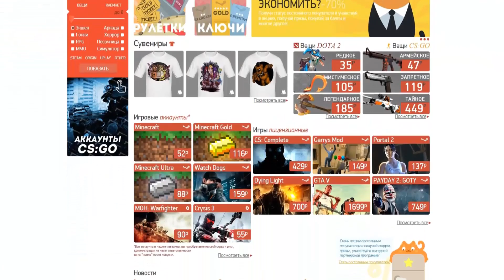АНТИ-ГРИФЕР ШОУ в Майнкрафт #21 | БОМБЯЩИЙ ШКОЛЬНИК ВОРУЕТ ВЕЩИ - Minecraft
Мой сервер: McDontCraft.ru Выживание МиниИгры и т д ! АНТИ-ГРИФЕР ШОУ СНИМАЮ ТУТ!

Всю использованную мною музыку вы найдёте в группе вк

Привет,Меня зовут Влад на ютубе как DontWorry я снимаю Грифер Шоу ( griefer show ) и Анти грифер шоу  в игре Minecraft/Майнкрафт,принцип (Анти) Грифер Шоу следущий,я ищу человека,который меня может ПРИЮТИТЬ,по другому взять жить в дом,в основном мы проучиваем Гриферерим людей которые используют ЧИТЫ и ДЮП,то есть играют не честно (Анти).Грифер Шоу в наше время довольно популярно,думаю это потому что оно отличается от обычного Маинкрафта ( minecraft ) и других Мини Игр типо Hunger Games,так что смотрите мои ГРИФЕР ШОУ и поддержите меня подпиской на канал c: